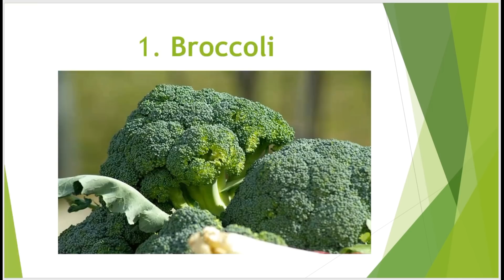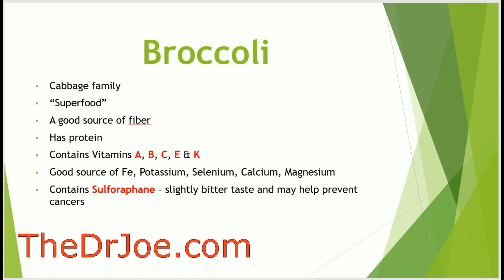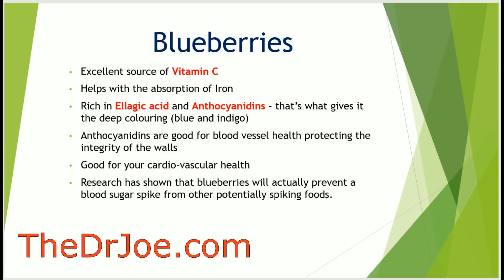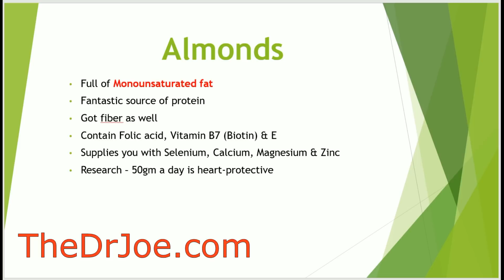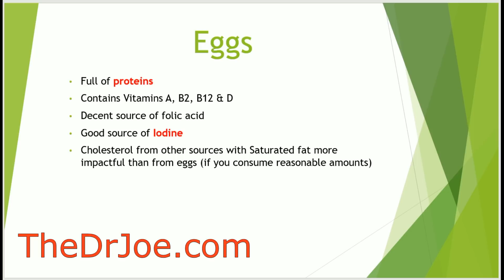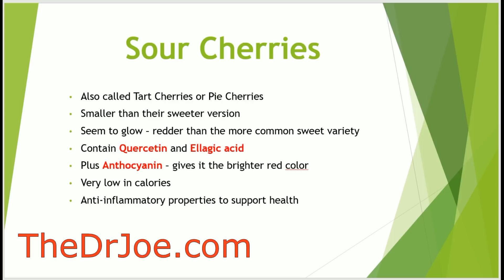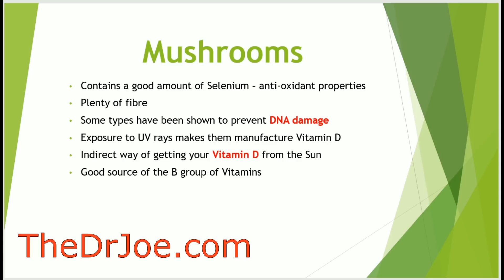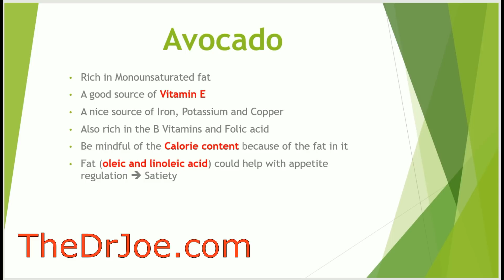Foods That Will Not Raise Your Blood Sugar (Foods Good For Blood Sugar) Diabetic Blood Sugar Foods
Foods that won't raise your blood sugar is a good starting point for your metabolic health. You want to eat foods that do not spike your blood sugar.

Yes, the purpose of eating is to raise your blood sugar but you don't want your blood sugar to rise too high. So, if you eat foods that keep your blood sugar within acceptable range, then you are doing fine.

What foods do not raise your blood sugar? In this video you will learn about not just Top 10 foods that do not affect blood sugar but 11 foods that won't negatively affect your blood sugar. These are foods that will not push up your blood sugar.

If you are diabetic, you need to eat these foods that will not spike your blood glucose. Foods that won't raise your blood glucose. These foods constitute best foods for diabetics.

These foods won't elevate your insulin levels. This is a short list of foods that don't raise blood sugar.

If you want to keep your insulin level low, then you should eat foods that won't elevate blood sugar.

See this video as a type of diabetic diet guide. In your diabetic life, you should seek diabetic foods with favourable blood sugar effect. This will protect your diabetic health whether you are a type 1 diabetic or type 2 diabetic.  Eat good blood sugar foods and you don't to worry about blood sugar complications in future.